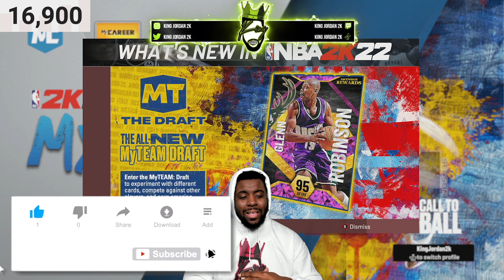BEST JUMPS SHOTS IN NBA 2K22 FOR ANY BUILD CURRENT AND NEXT GEN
BEST JUMPS SHOTS IN NBA 2K22 FOR ANY BUILD CURRENT AND NEXT GEN WHAT UP EVERYONE THANK U FOR WATCHING THIS VIDEO PLEASE LIKE COMMENT AND SUB UP WE UPLOAD DAILY AND STREAM DAILY I KNOW THESE JUMP SHOT WILL HELP U GREEN UP WITH NO PROBLEM